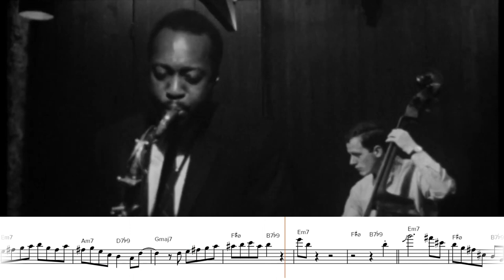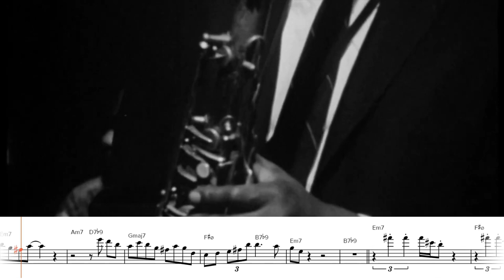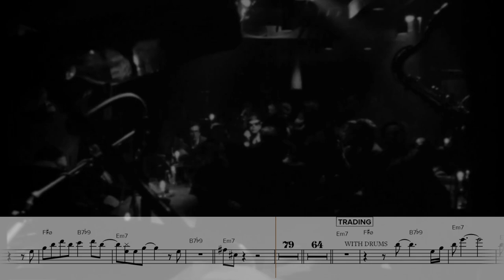Hank Mobley on "Summertime" (Live in Copenhagen 1968) | Solo Transcription for Tenor Sax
Couldn't believe it when I saw that footage of Hank Mobley playing was finally unearthed.

Hoping more footage of Hank will continue to emerge. There is a live recording of this group at the same venue from March 10, 1968 and there are also some bootlegs from around this time that are floating around.

Hope you all enjoy this transcription.

"Summertime" (George Gershwin)
Live in 1968 at the Jazzhus Montmarte in Copenhagen

Hank Mobley - Tenor Sax
Kenny Drew - Piano
Niels-Henning Ørsted Pedersen - Bass
Albert 'Tootie' Heath - Drums

Check out my Free Transcriptions, PDF of Common Jazz Shapes and Phrases and Guide to Mastering Fourths/Fifths, and learn about my Chad LB Transcription Books